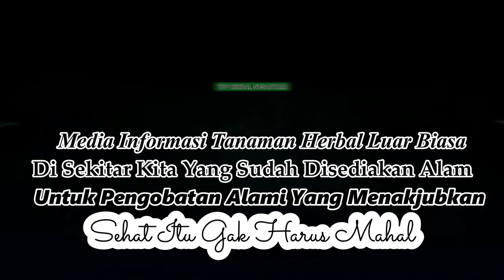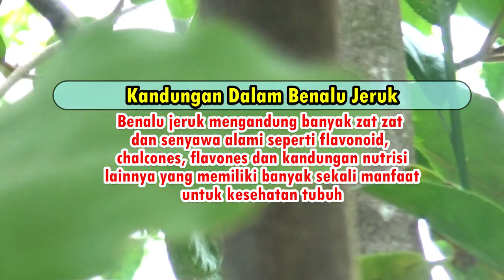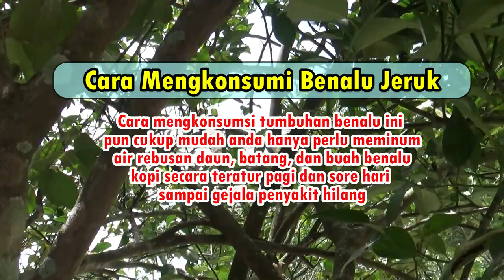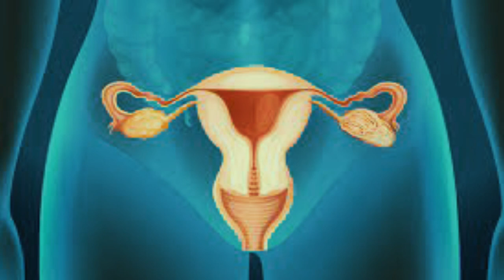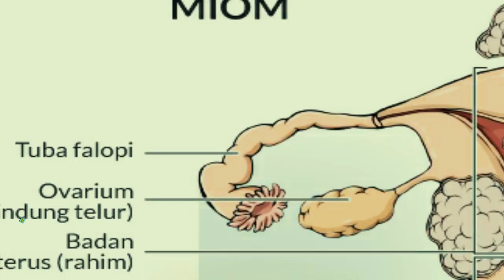Herbal ajaib benalu jeruk yang langka dan super berkhasiat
Benalu merupakan salah satu jenis tumbuhan parasitisme, yang menghisap sari sari makanan dari tumbuhan inangnya.
Benalu bisa tumbuh di berbagai pohon yang menjadi inangnya, seperti pada pohon kopi, pohon mangga, dan juga pohon pohon lainnya termasuk pada pohon jeruk.
Buah benalu sangat di sukai oleh beberapa jenis burung, sehingga persebarannya tidak jarang di bantu oleh burung melalui kotorannya yang menempel di dahan dahan atau ranting pohon.
Namun tahukah anda jika ternyata tumbuhan benalu juga memiliki banyak sekali manfaat atau khasiat bagi kesehatan tak terkecuali benalu jeruk ini.
Benalu jeruk mengandung banyak zat zat dan senyawa alami seperti flavonoid, chalcones, flavones dan kandungan nutrisi lainnya yang memiliki banyak sekali manfaat untuk kesehatan tubuh
Adanya kandungan flavonoid yang terdapat pada benalu jeruk, bermanfaat sebagai senyawa anti peradangan, anti inflamasi, anti virus dan anti oksidan pada tubuh, selain manfaat tersebut ternyata masih banyak lagi khasiat lainnya seperti mencegah kanker, anti alergi, mencegah keracunan hati, mencegah penggumpalan darah pada tubuh dan juga mampu menigkatkan imunitas pada tubuh.
Cara mengkonsumsi tumbuhan benalu ini pun cukup mudah anda hanya perlu meminum air rebusan daun, batang, dan buah benalu kopi secara teratur pagi dan sore hari sampai gejala penyakit hilang.

Inilah beberapa manfaat atau khasiat benalu jeruk bagi kesehatan di kutip dari berbagai sumber yang relevan ;
1. Mengobati Penyakit Kanker
2. Mengatasi Penyakit Kista
3. Mengobati Penyakit Miom
4. Mengobati Penyakit Tumor
5. Mengobati Penyakit Radang Amandel
Itulah beberapa manfaat atau khasiat tumbuhan benalu jeruk bagi kesehatan, mudah mudahan dapat bermanfaat bagi anda dan keluarga anda.